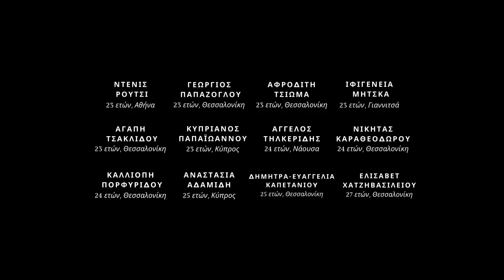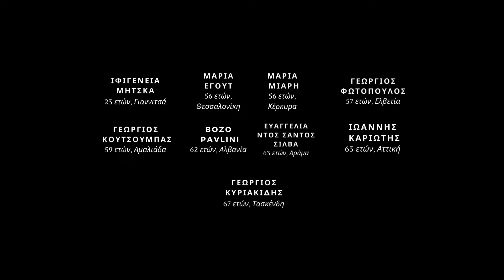Τέμπη. Είναι ντροπή.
Ένα μικρό βίντεο φόρος τιμής για τις ψυχές που χάθηκαν απο τις σάπιες ψυχές των υπευθύνων.